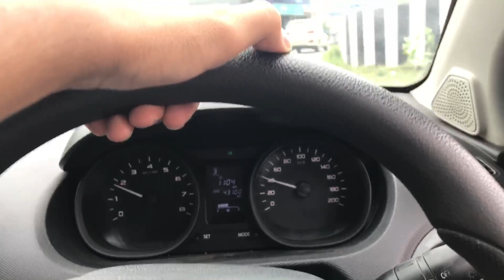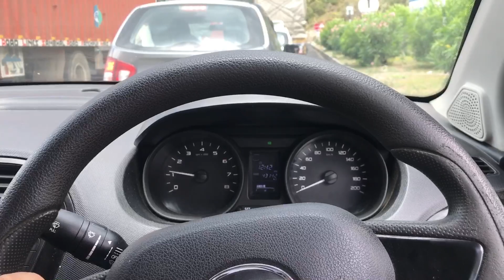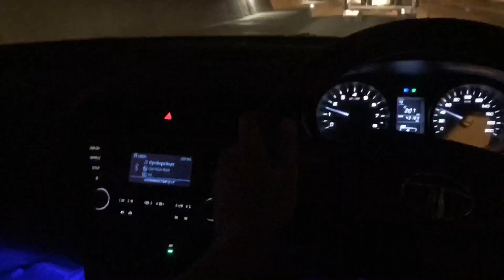Insaaniyat In Pandemic |Jammu To Doda| Travel Vlog | Kashif Zargar Vlogs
Covid Time & While travelling along Nh44 I find an old man who was walking alone on muddy road near udhampur and it was raining very heavily so i asked him can i drop you somewhere and he smiled and said i want go chennani, the way he smiled when i stop my car was just awesome

So Guys please help poor people whenever you feel like and whenever you met somebody who needs yours help & yeah its Pandemic time so If you are not comfortable to make them sit on your front seat make them sit on back one and ask them to wear mask properly but help.